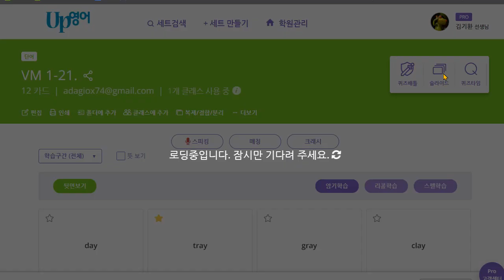신혜원 2021 12 23 보카 성취도 95